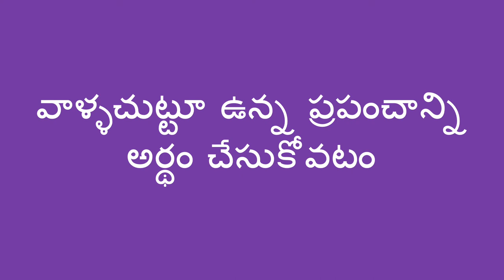ఆకారాలు గుర్తించడం - Recognizing Shapes (Telugu)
పిల్లలు ప్రాథమిక ఆకారాల గురించి నేర్చుకోవడానికి ఈ క్రింది విధంగా సహాయపడవచ్చు. మీరు వృత్తం , చతురస్రం లేదా త్రిభుజం వీటిల్లో ఏదో ఒక దాన్ని పిల్లలకు చూపించి ఆ ఆకారాన్ని కలిగి ఉన్న వస్తువులను గుర్తించమని అడగండి.

జీవితం కోసం నేర్పడము అనేది మన పిల్లలకు మంచి విద్యను అందించడానికి మరియు ప్రపంచానికి ఆశను కలిగించడానికి జ్ఞానాన్ని పంచుకునే ప్రజల ప్రపంచ ఉద్యమం.

Telugu translation by Kavitha Madanambedu and Kavitha Gorantla. Narration by Vineeta Verma.

You can help a child learn about basic shapes. You can point out a shape, like a circle, square, or triangle, and then ask the child to find other things that are the same shape.